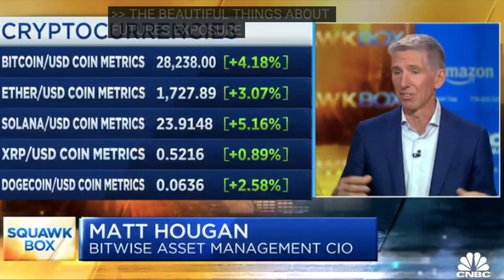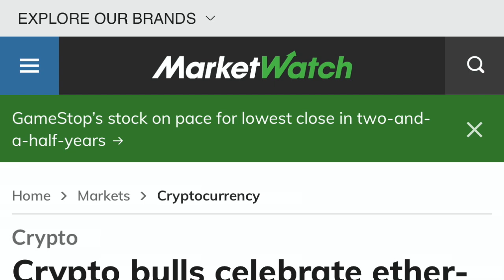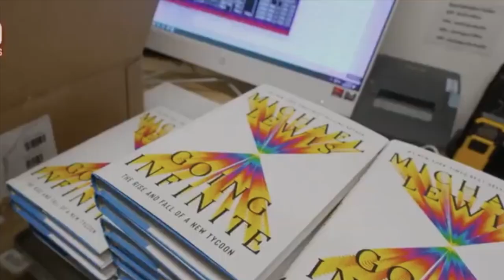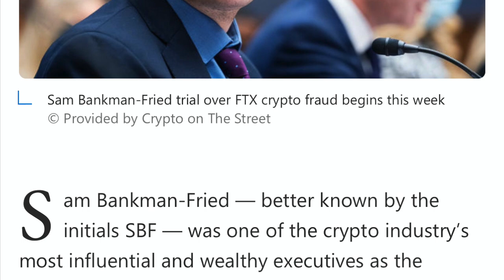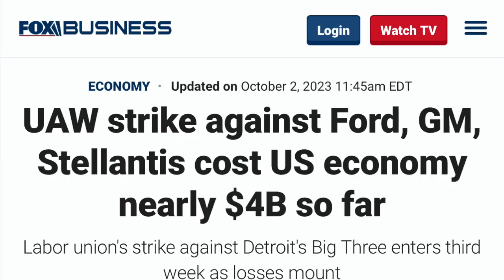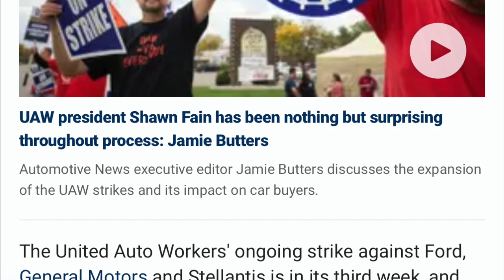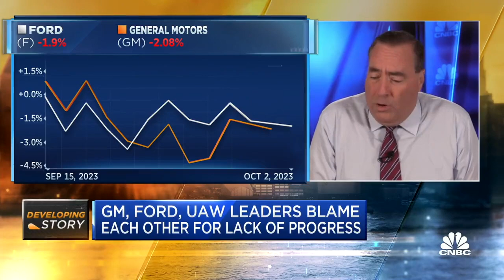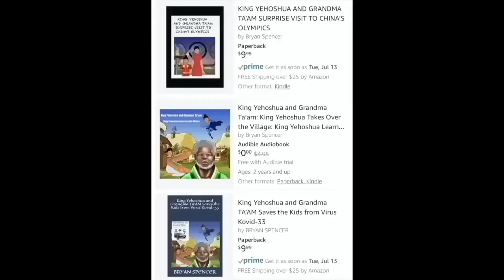WARNING! TRUMP TRIAL IS BIBLICAL! SBF TRIAL MYSTERY! FUTURES ETF PUMP & DUMP BITCOIN & ETHEREUM!